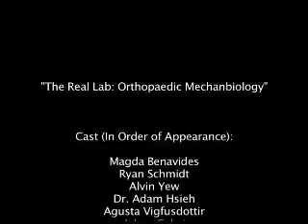UM Student Research-The Real Lab: Orthopaedic Mechanobiology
A fun look into the "real lab" life of three students who research how engineering and biology can help our health.